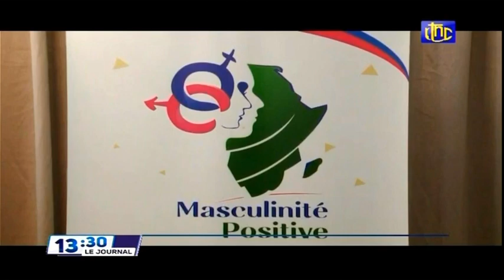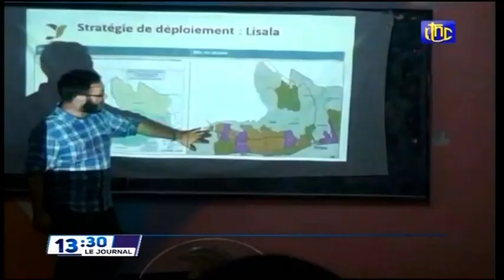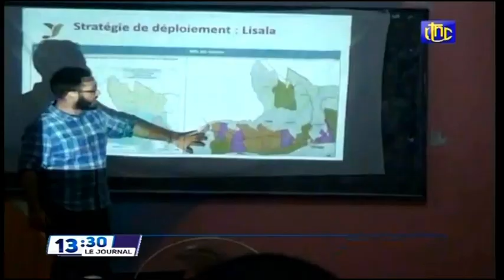🔴RDC : Le Pdt FÉLIX TSHISEKEDI INTERPELLE LA CONSCIENCE DES LEADERS AFRICAINS